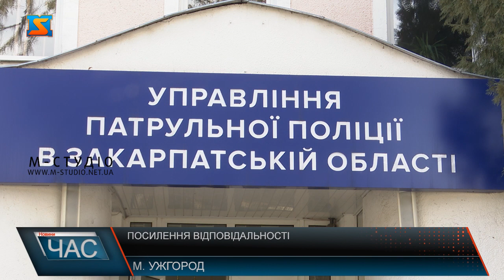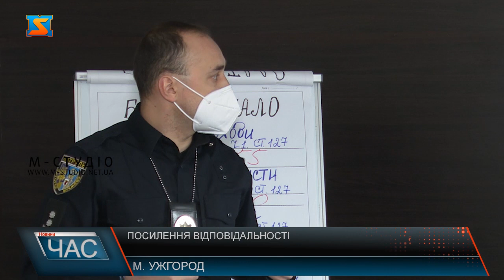Підвищення штрафів. Відповідальність за порушення ПДР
Штрафи підвищили у середньому у 10 разів! На прес-конференції в управлінні патрульної поліції Закарпаття розповіли «Про внесення змін до деяких законодавчих актів України  щодо посилення відповідальності  за окремі правопорушення  у сфері безпеки дорожнього руху» . Закон №1231-ІХ набув чинності  з півночі 17 березня 2021 року. І вже за останню добу патрульні  оштрафували з десяток краян за новими санкціями. Проте мета таких змін – не наповнення бюджету, а безпека на дорогах області.